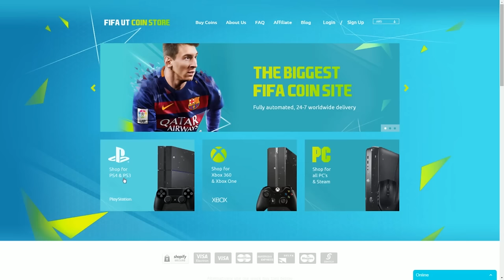FIFA 16 | COPA MONSTER´S BALL - CAMPEON ULTIMATE TEAM HALLOWEEN CUP